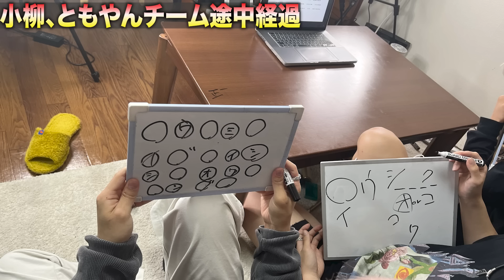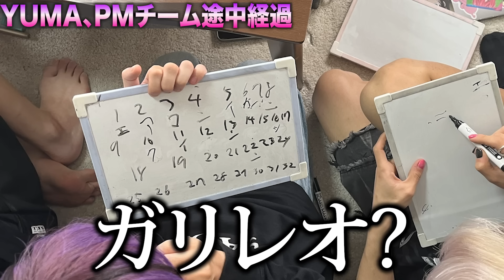【チーム戦】モールス信号暗記!! 暗記して解読することは出来るのか！？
映画などでたまに見かけるモールス信号！！
映画のようにカッコよく使いたい！！
(編集:YUMA)

大きな大きなワンマンライブ『夕闇に誘いし漆黒の天使達』
【場所】豊洲PIT
【時間】OPEN 16:00 /START 17:00
【チケット券種】
「松」(スタンディング) 15,000円(豪華特典付)
「竹」(スタンディング) 5,500円
「梅」(座席・指定席) 7,700円
※入場時、別途ドリンク代がかかります。

◼︎特典詳細◼︎
「松」(スタンディング)
①最前エリア
②終演後に帰りの会を開催③直筆サイン入りピクチャーチケット④松チケット専用のグッズ販売時間    →専用時間後も優先レーンを設けて優先的に購入可能
「竹」(スタンディング) 5,500円会場内、真ん中エリア「梅」(座席・指定席) 7,700円会場内、後方エリア座席（指定席）

◼︎FC先行受付期間◼︎
9/1(日) 22:00 〜 9/8(日) 23:59

💿3ヶ月連続デジタルリリース💿

10月1日(火)【秘密結社「シークレット」】
11月1日 (金)【SPECIAL FEVER NIGHT】
12月1日（日）  【DARADARA】

💿各種サブスクリプションサービスにて配信開始💿

◼︎💿各種サブスクリプションサービスはこちら⬇︎